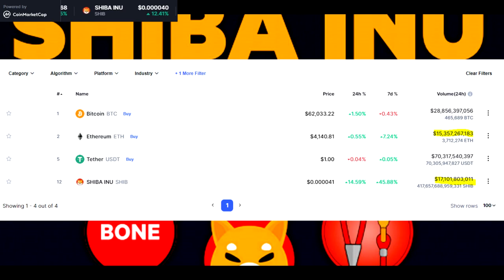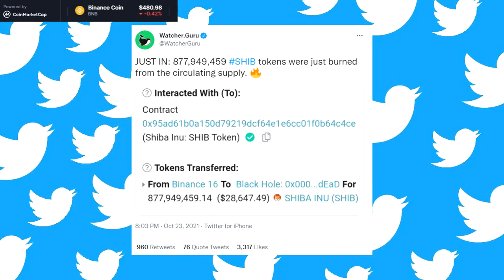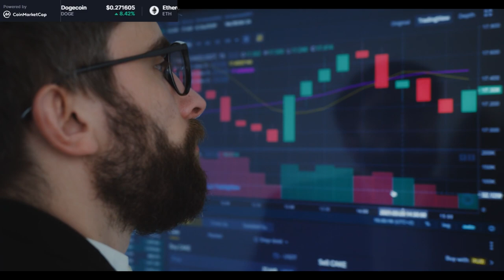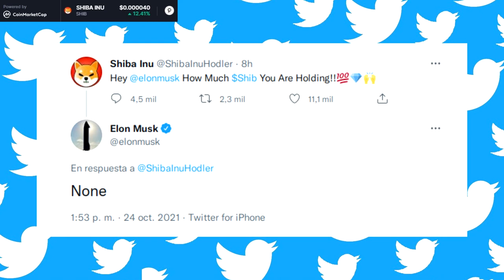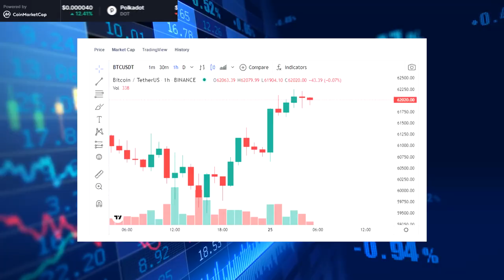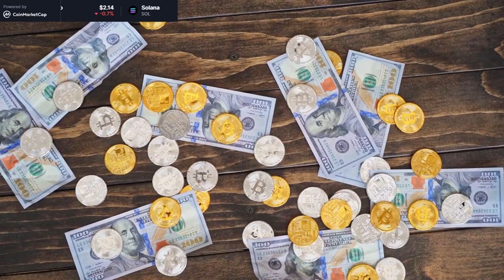✅Criptonoticias (HOY) /🚀¡SHIBA INU supera en volumen a Ethereum!💪/ BITCOIN👑/ Shiba Inu🐶/ETHEREUM💎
Hoy hablaremos de las noticias del 25 de Octubre del 2021, espero que la selección de noticias les guste y sea de su agrado.

*Los precios de las criptomonedas y del análisis de Bitcoin están sujetos al momento en el que el video fue grabado*

Minutos del video:
00:40 - Shiba Inu realiza un nuevo máximo histórico
01:15 - Shiba Inu supera a Ethereum en volumen
02:20 - Queman 900 millones de SHIB
03:42 -  Shiboshis Social Club es lanzado
04:10 - Elon Musk no tiene Shiba Inu
05:01 - Agencia de viajes en España aceptará Bitcoin
05:43 - Análisis express de Bitcoin

Binance Smart Chain (BEP20):
0x278ca6b133931aa2aeb0cf6455a14c4bae1c62e9
Dogecoin Network: